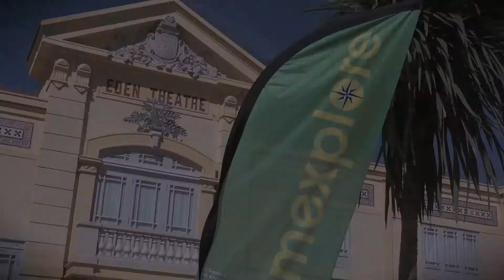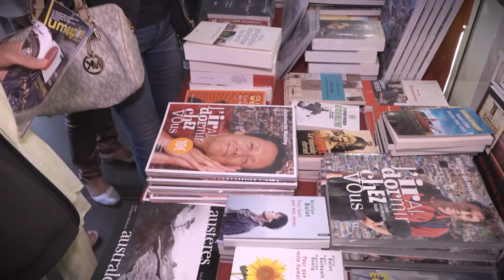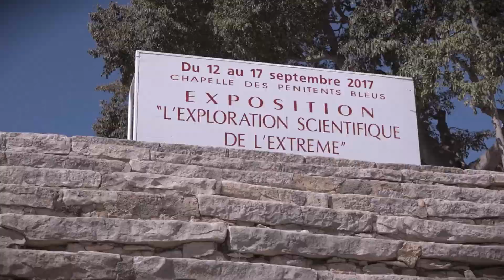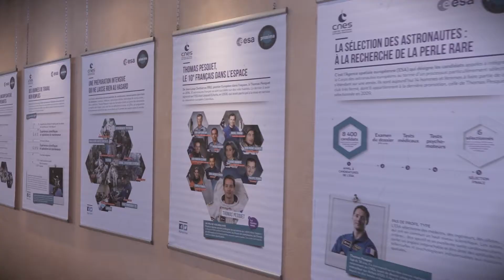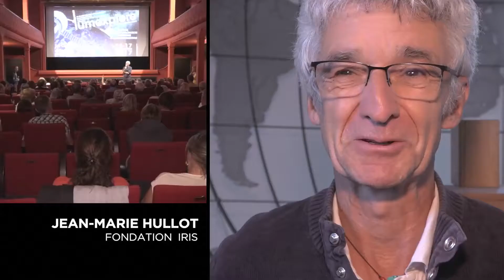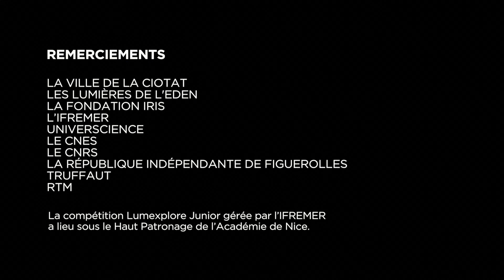LA CIOTAT 2017 OK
Making Of du Festival Lumexplore 2017 réalisé par Alain Tixier

Making Of of the Festival Lumexplore 2017 directed by Alain Tixier